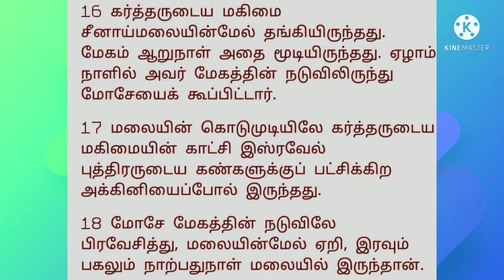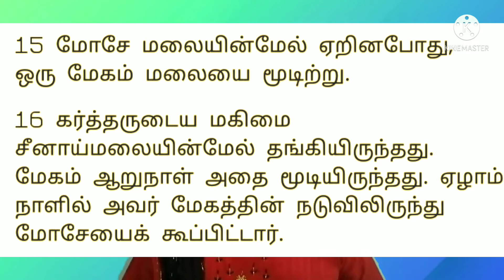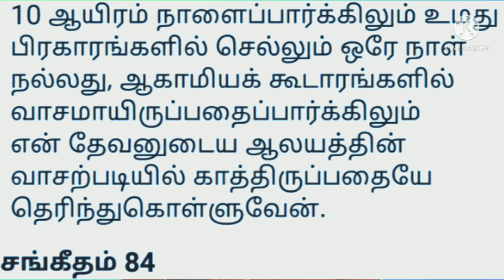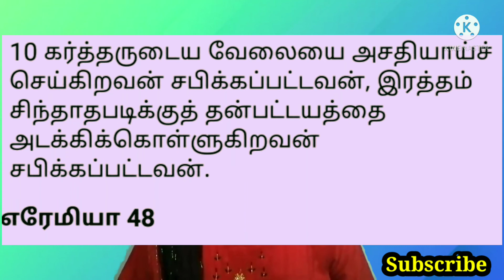| Tamil Christian message | 5) ஆவியானவரால் நடத்தப்படுதல் - Led by the Holy spirit.